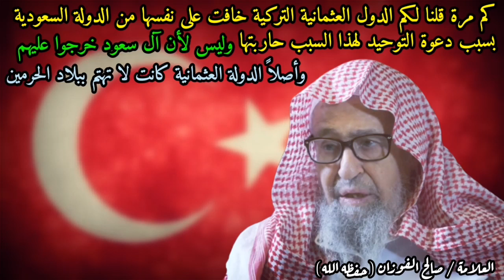كم مرة قلنا لكم.... لهذا السبب تخاف الدولة التركية من الدولة السعودية !! | للعلامة صالح الفوزان